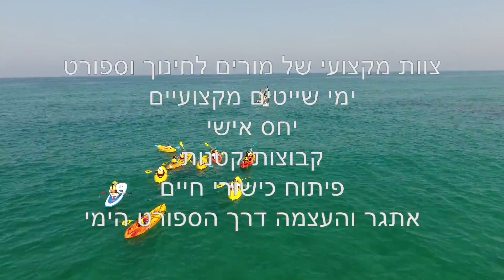קייטנת גלישה ושייט E-XTREME CAMP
xcamp.zop.co.il